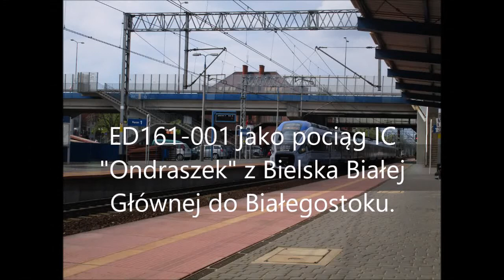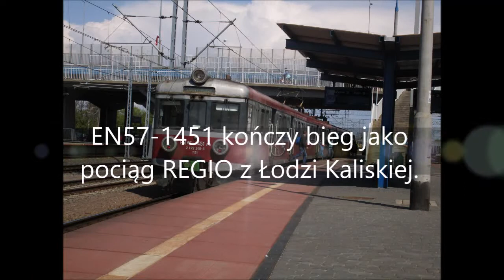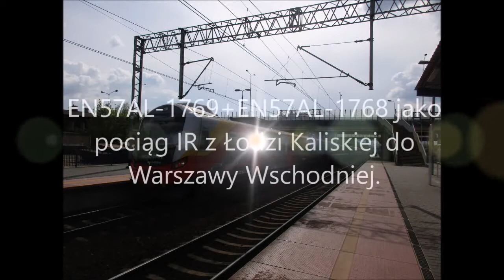Składanka kolejowa ze Skierniewic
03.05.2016. Kolej w ostatni dzień majówki na stacji Skierniewice.